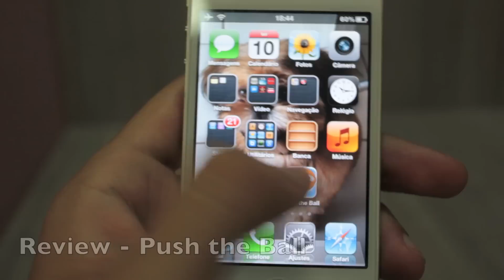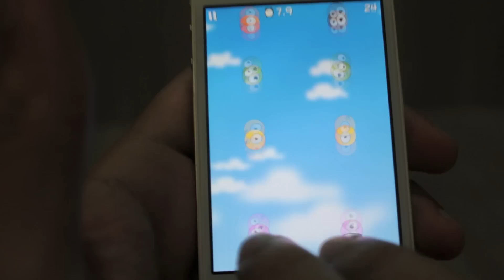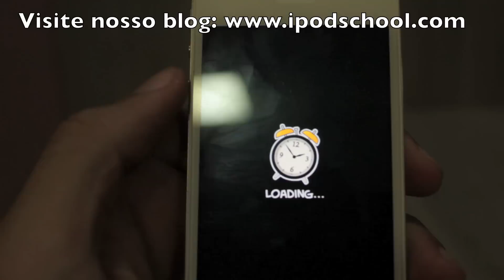[Review] Push the Ball para iOS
Push the Ball é um game para a plataforma iOS muito interessante.